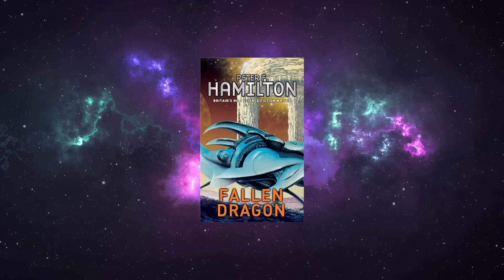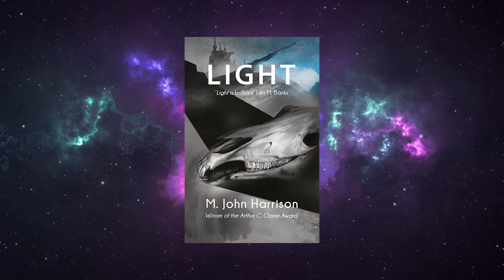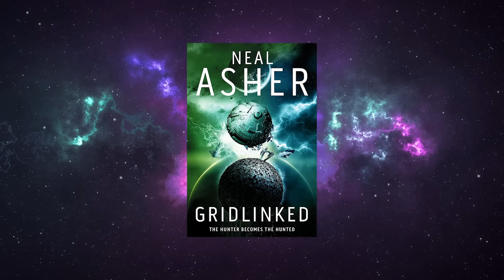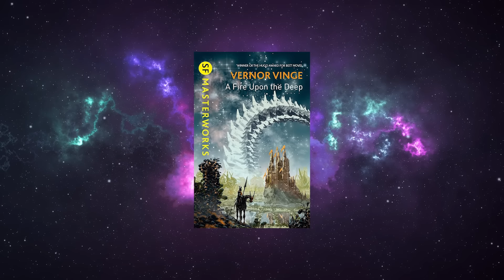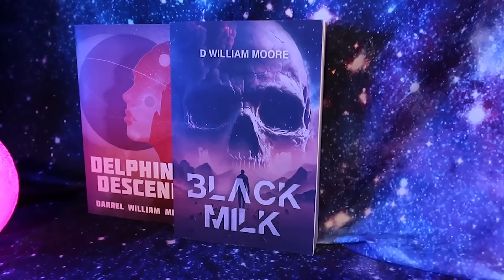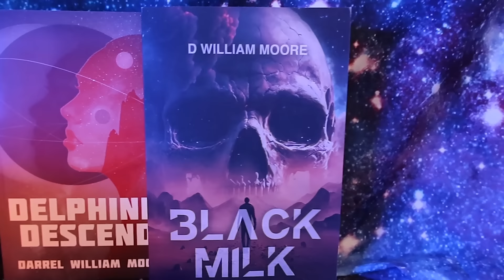5 Underrated Space Operas You Need To Read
Today we’re diving into 5 lesser known space opera gems that you need to read.